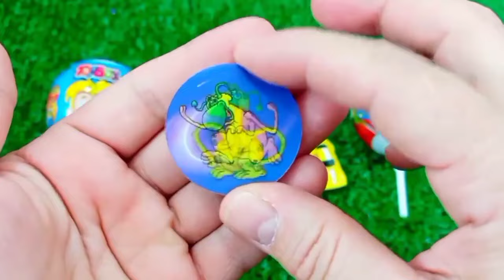Rainbow Satisfying Video | DIY How To Make Lollipop Candy Paw Patrol Fruits Cutting ASMR